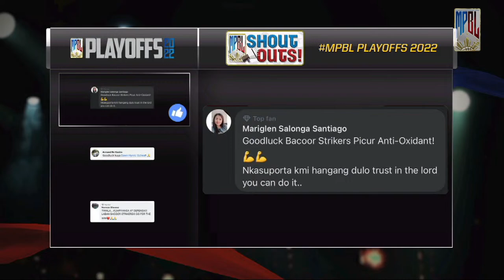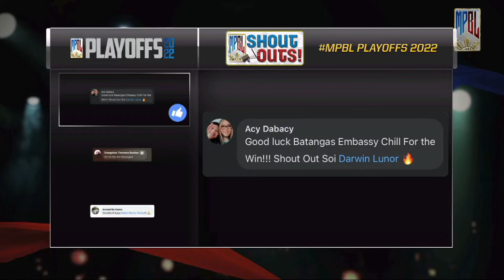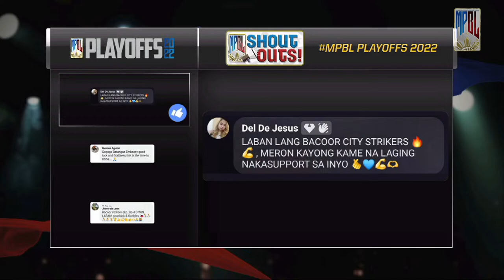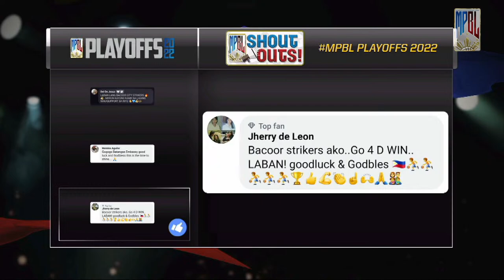2022 MPBL PLAYOFFS | BATANGAS CITY EMBASSY CHILL vs BACOOR STRIKERS | NOVEMBER 05, 2022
Batangas Embassy Chill hope to make homecourt advantage count as it battles Bacoor Strikers in another do-or-die clash. The Strikers took the momentum in the series with a Game 2 win as Batangas wobbled in the endgame. Its lineup hit by injuries and key absences, Batangas must now find a way to get past an inspired Bacoor team. The reward for the winner is a semifinal encounter with tye Rizal Golden Coolers Xentro Mall.